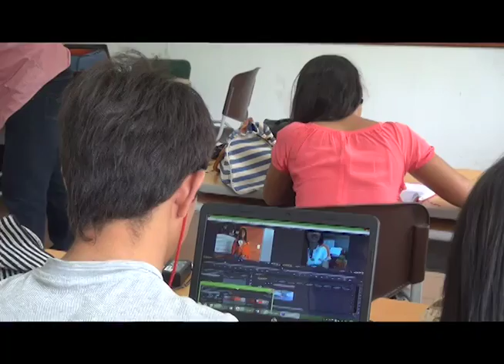Comunicación Comunitaria evidentemente